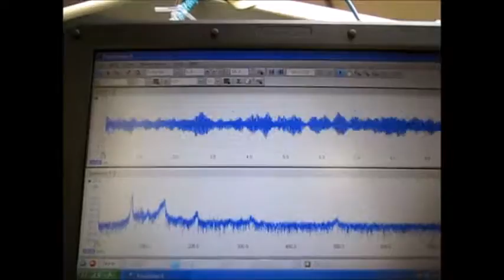対象物に伝搬する超音波振動の測定（超音波システム研究所 ultrasonic-labo）